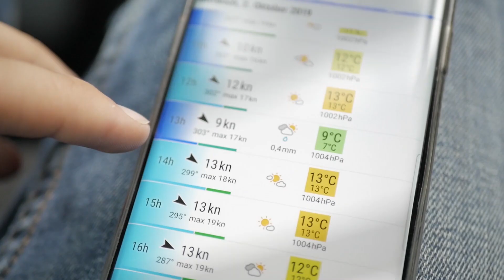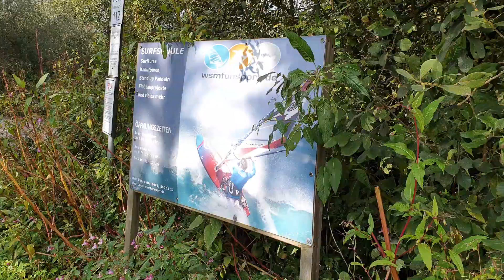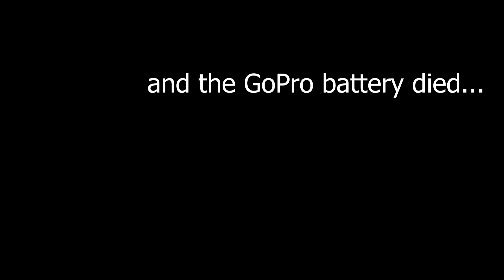How fast are Aluminum Windfoils?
Foiling and a little bit of slalom :)